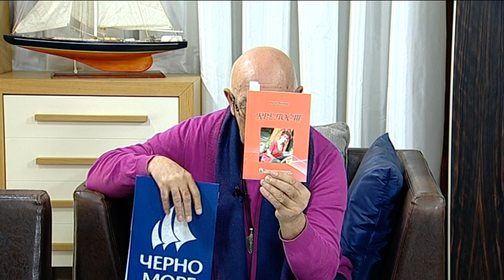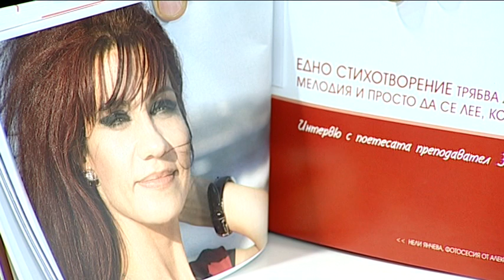"Щрихи от утрото" (29.01.2018) - „Минути за култура“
Разговор с  младата поетеса Нели Янчева, автор на поетичния сборник „Крепост“